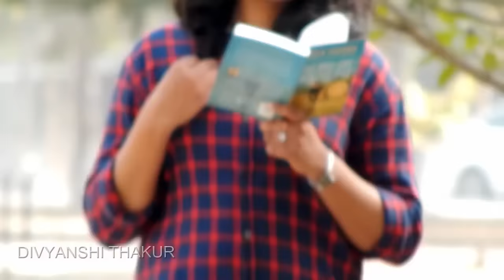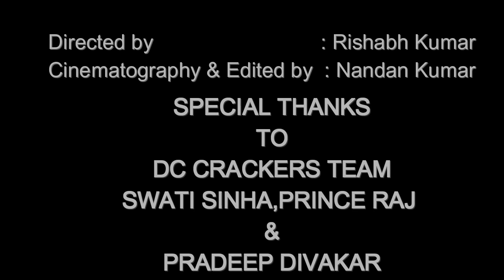Chura Liya hai Tumne Jo Dil Ko...|Cover|MILLIND GABA| Reloaded | Rishabh Kumar | SLIET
Let's Make your Partner's Day SPECTACULAR on this Valentine's Day.